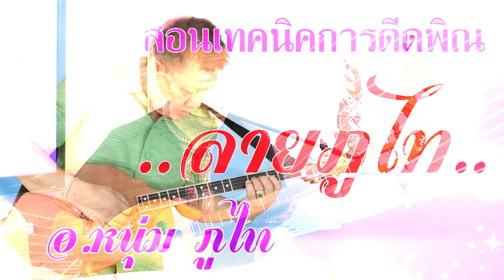สอนเทคนิคการดีดพิณ ลายภูไท อ หนุ่ม ภูไท